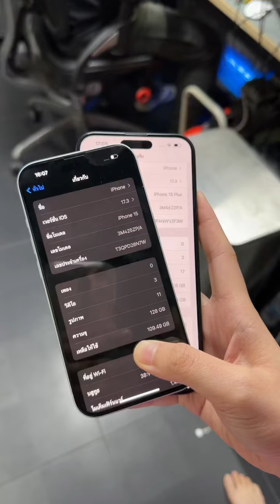เพิ่มความจุ iPhone แบบจุใจ สุดหล่อจัดให้ 😎